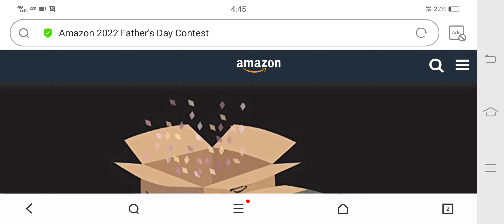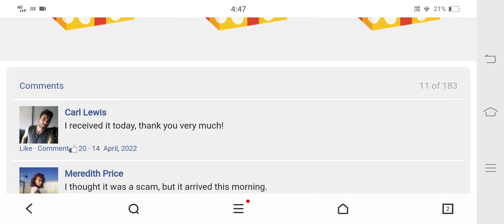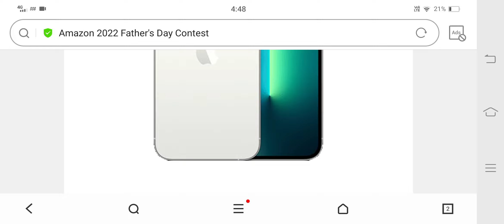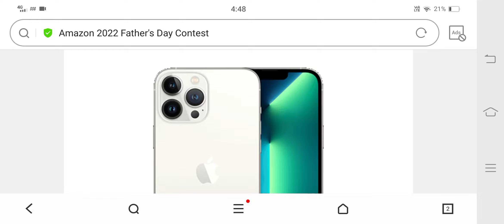Amazon 2022 Father's Day Contest | Amazon Father's Day Giveaway | Win Apple iPhone 13 Pro On Amazon!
Hi Friends,
Have you received a message on whatsapp or Facebook that assures you to win Apple iPhone 13 Pro? If yes then most probably you would be wondering if it’s legit or a scam message. To know all the facts concerning Amazon Father's Day Giveaway, watch today's video till end!

Scam Alert